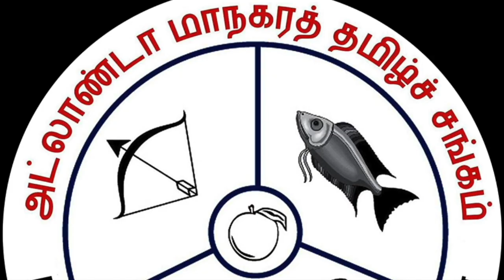GATS இன்னிசைச் சாரல் - Kid's Week - Sarah